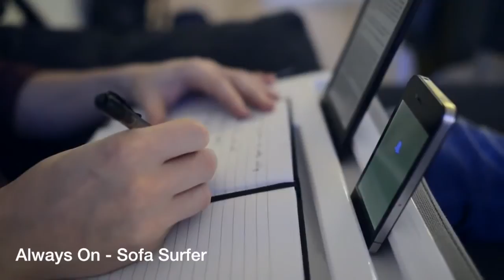Always On Sofa Surfer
Can't sit on the TV without your Tablet? Make it a more comfortable experience and multi-task whilst surfing the web with this Always on Sofa Surfer Table for your lap. These days we surf the web or work whilst doing other things - i.e. watching TV, sitting propped up in bed, travelling on a train, relaxing by the pool - anywhere really. Or perhaps you occasionally work from home which means you have to put the laptop somewhere.

The Always On Sofasurfer has a comfortable and stylish pillow on one side, and a work station on the other, making it possible to turn the sofa into your favorite workplace. The grooves are designed to either ventilate a laptop, or hold a tablet or ipad in different angles. There is also a dedicated space for your mouse or for writing, and when you flip it around the Sofasurfer can have a permanent place in your sofa as a pillow, making it the perfect and ever-available accessory when it's time to simply relax. After all work and no play is no fun.

Makes a great house warming gift for the "home-worker" or gift for a student who is about to move to university for the first time.